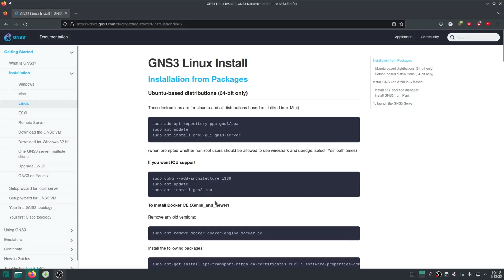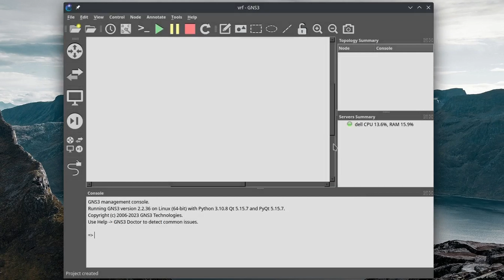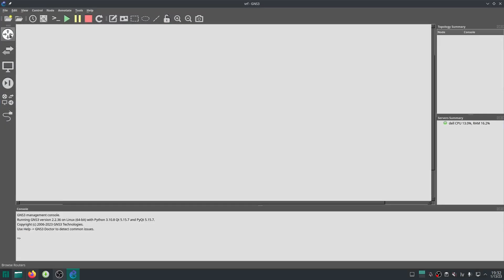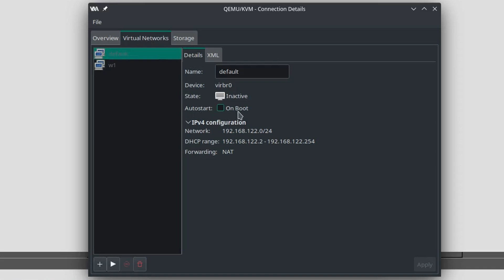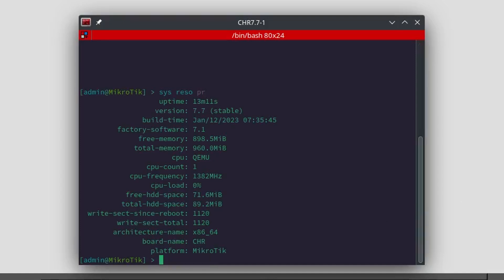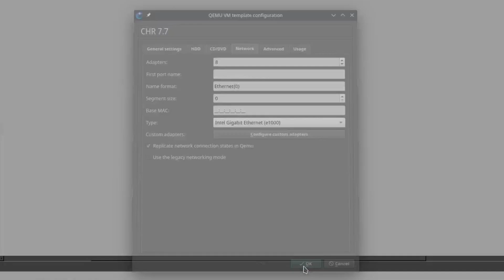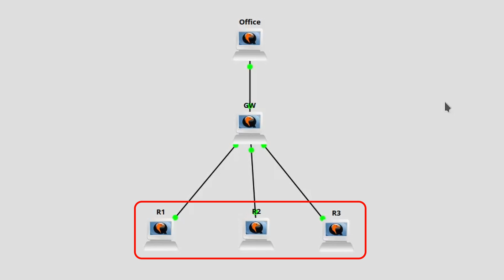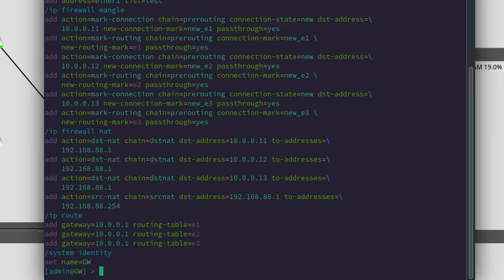Install GNS3 on Linux and learn MikroTik networking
Become an absolute champion of networking with Druvis and GNS3!